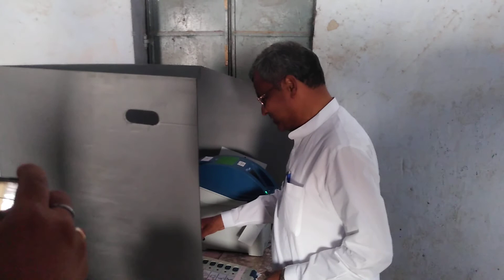Babulal marandi ने अपना मतदान किया, अपना पैतृक गांव कोदई बग में